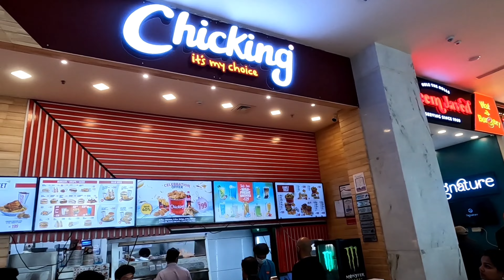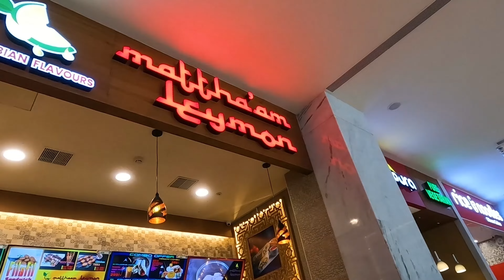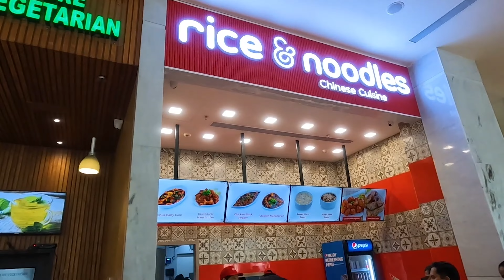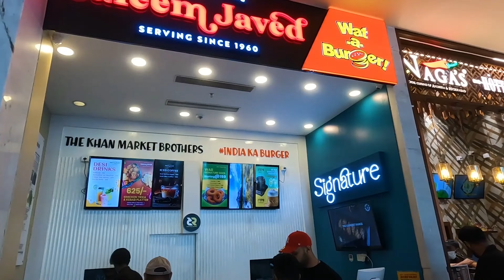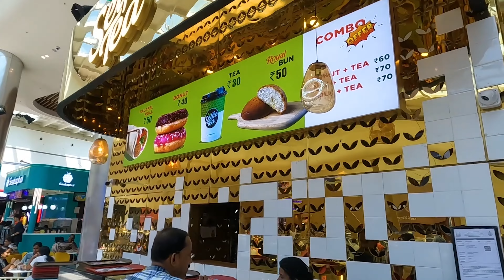Lulu Mall Thiruvananthapuram | Exploring The Delicious Delights Of The Food Court | Carsel's Vlogs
Welcome to my vlog about the food court at Lulu Mall in Thiruvananthapuram!

Lulu Mall is one of the largest shopping malls in India, and it boasts a wide range of shops, restaurants, and entertainment options. Today, we'll be exploring the food court and trying out some of the delicious food that is available here.

As we walk through the food court, you will see that there are many different food stalls to choose from. Whether you are in the mood for Indian, Chinese or Continental cuisine, you are sure to find something that suits your taste buds.

Content Contributors To This Story:
Pre-Production: Me
Video Shot By: Me
Script By: Me
Post Production: Me
1. GoPro Hero 10
2. Iphone 13 Mini
3. Gopro Media Mod
4. Grenaro Microphone
5. Mobilife Ring Light
6. Sandisk Extreme 4K 256GB memory card
7. Seagate 1TB external HDD
8. Gizga Hard Drive Case
9. GoPro Case
10. Boat Earphone